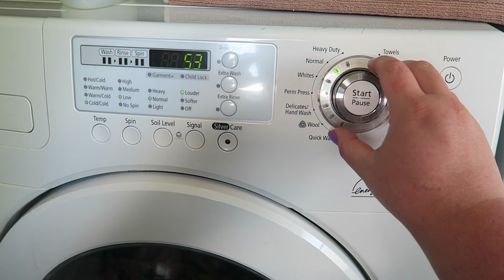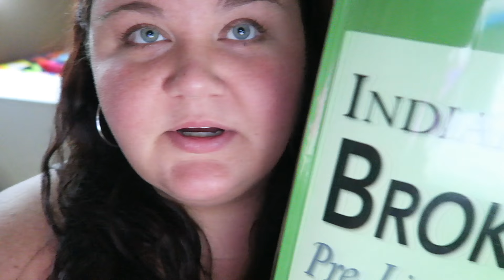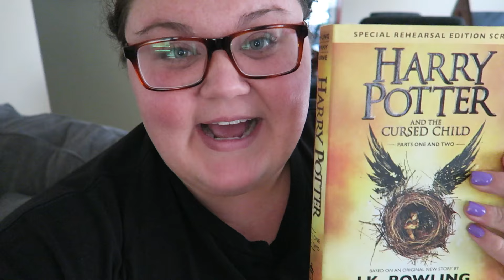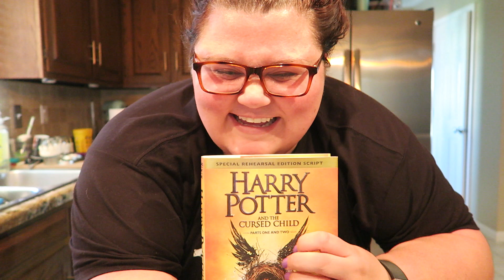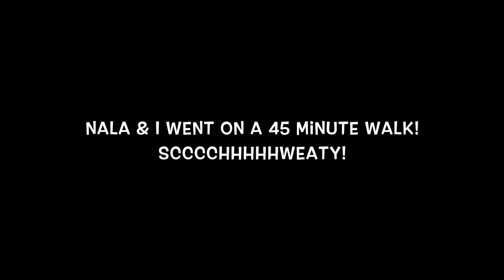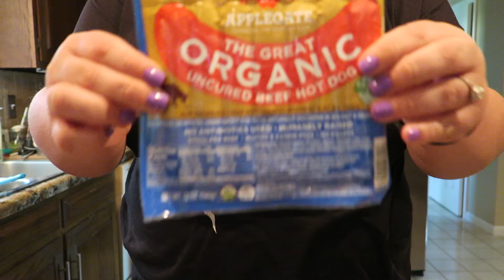HARRY POTTER!!! || ♡ VLOGUST DAY 1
⇢BARK BOX SUBSCRIPTION! You will get a free box with this link (& so will I!) Then you can share your links with friends/family to get free boxes in the future too!

⇢My first ever makeup tutorial!

⇢Jeff's Channel! Jeff & Francy are 2 of my very best friends!

NAIL POLISH USED IN THE VIDEO:
China Glaze - "That's Shore Bright"
I got mine at Sally's! :)

MacBook Pro Marble Case (there are a lot of other awesome cases on this link):

⇢Camera I use to vlog:
Canon G7X

2620 LaPorte Avenue
Suite 110